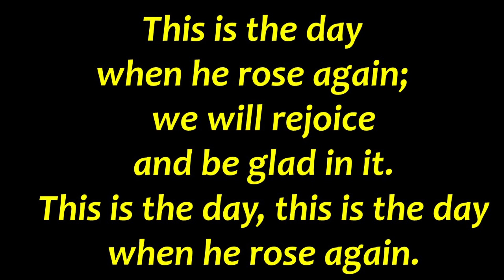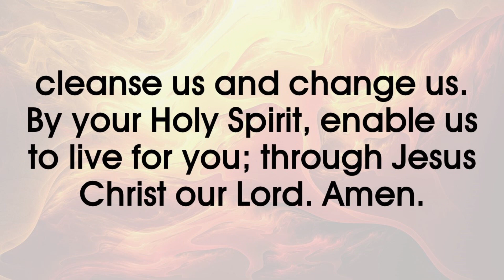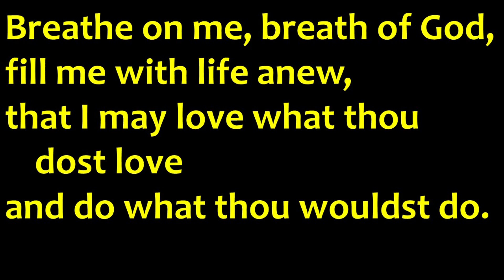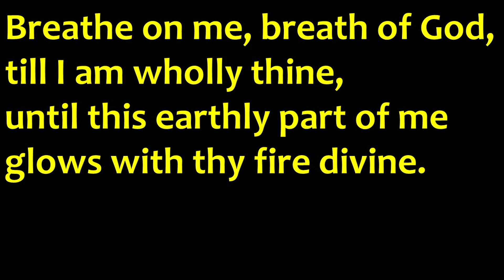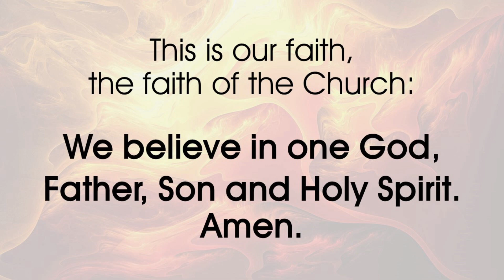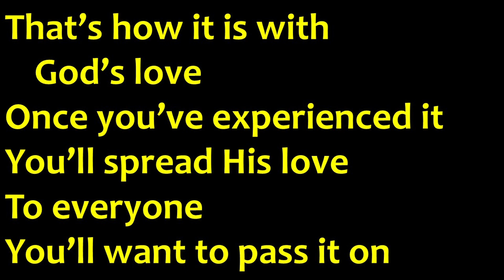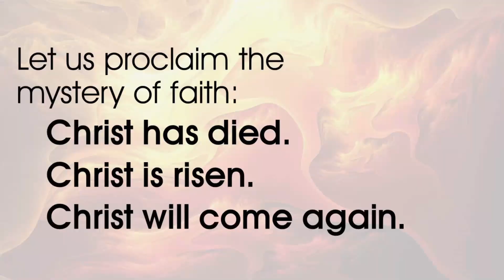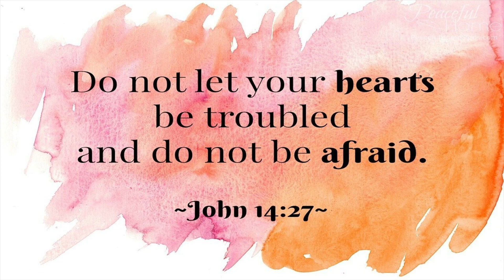Pentecost - a service celebrating the Holy Spirit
A celebration of Pentecost - the reception of the Holy Spirit and the birthday of the Church. In today's sermon we explore the Gospel reading of John 20:19-23 where Jesus breathed the Holy Spirit upon his disciples and what that means for us today. The service is about 35 minutes and includes hymns led by the Church Band.